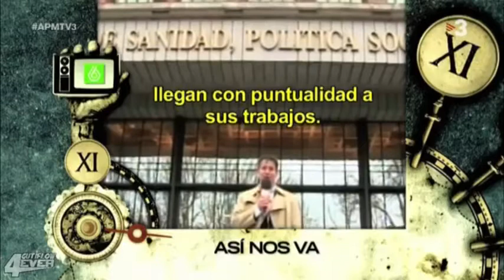Me caguen la puta #001 APM 337